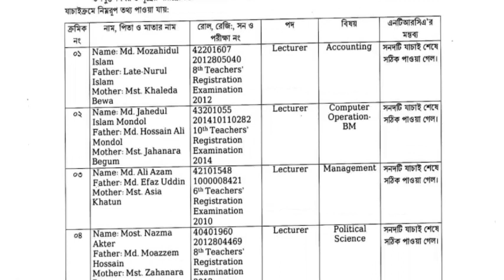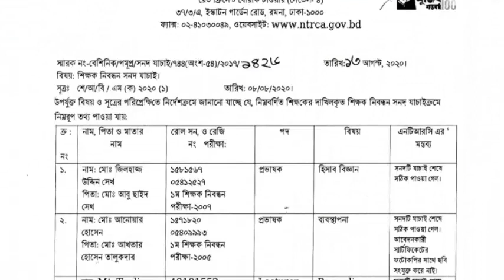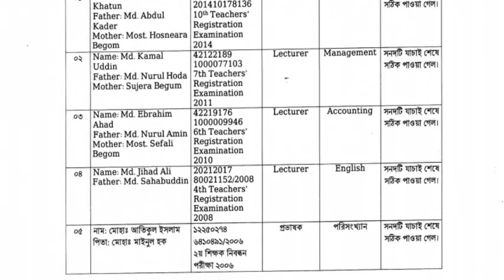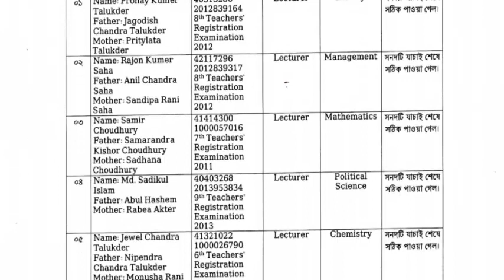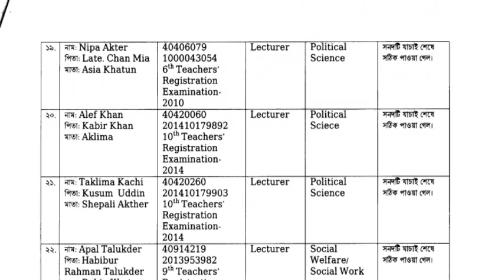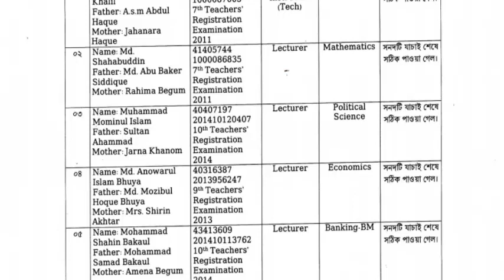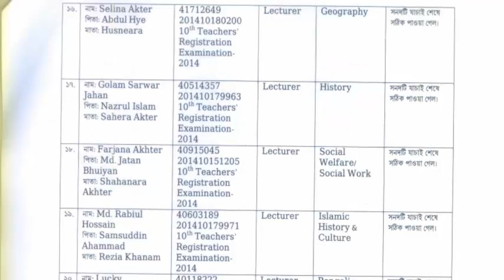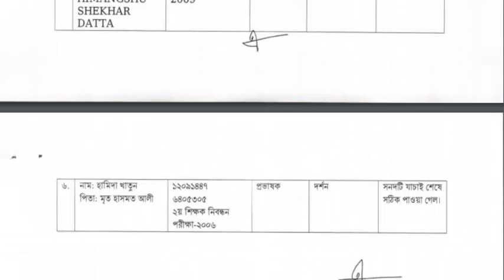আগস্টের ১ থেকে ৩১ তারিখ পর্যন্ত যেসকল সঠিক ও জাল সনদ ধরা পড়েছে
Hi  There, From August 1 to 31, all the correct and fake certificates have been checked out. NTRCA update of august, you can watch by this video all valid and invalid certificates. This video is very important for those who have a ntrca online certificate.